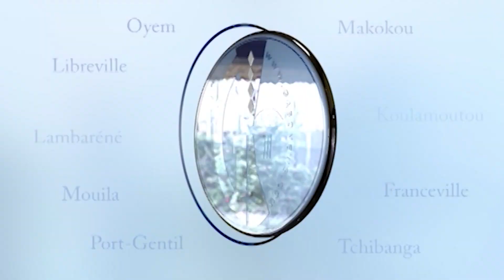GABON/ RELAIS OMNISPORT: Clôture des activités avec pour sacre la coupe du Gabon chez les dames